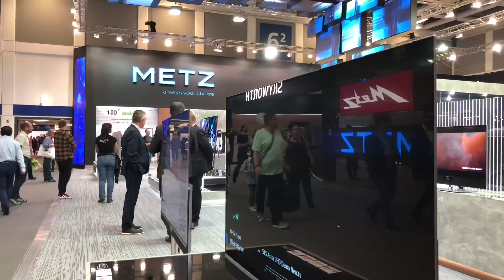Metz auf der IFA 2018: Rundgang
Mit der Präsentation unserer neuen, zusätzlichen Marke unter dem Markennamen METZ blue haben wir auf der diesjährigen IFA Großes verkündet. Schaut euch im Videorundgang auf unserem Stand in Halle 6.2b, Stand 201 um und lernt die Neuheiten von METZ blue und Metz Classic kennen.